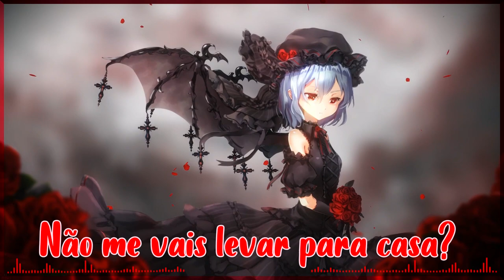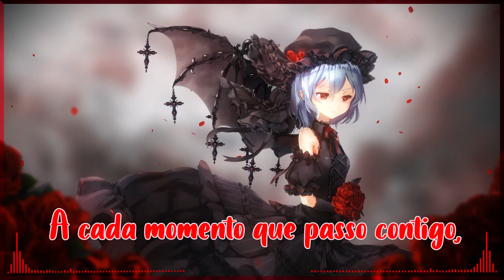Clarx & Harddope - Castle (nightcore) tradução pt-br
leie-me

letra/Lyrics

Não me vais levar para casa?
Não me das asas para voar?
Nós poderíamos fugir
Castelo do céu

Não me vais levar para casa e me dar asas para voar?
Podemos ficar sozinhos no castelo do céu
Podemos fugir e deixar esse mundo para trás
Por favor, leva-me para casa em um castelo do céu
Castelo do céu

Mal posso esperar mais um minuto
Eu não posso esperar mais um segundo para estar
Contigo por uma eternidade
Eu sinto como se estivesse a sonhar acordado
A cada momento que passo contigo, contigo